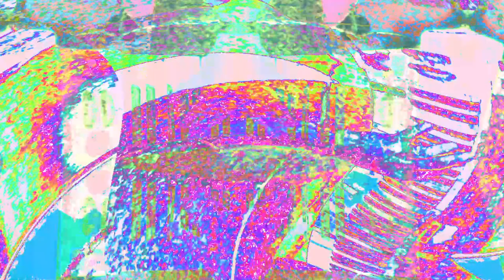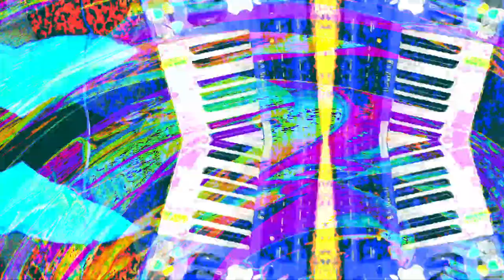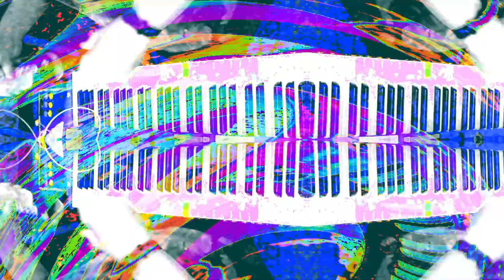[EPILEPSY WARNING] *Photosensitivity Warning*